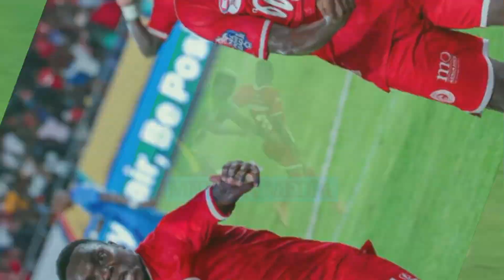BAADA YA LUIS MIQUISSONE KUTEMWA SIMBA, WENGI WASHANGAA.